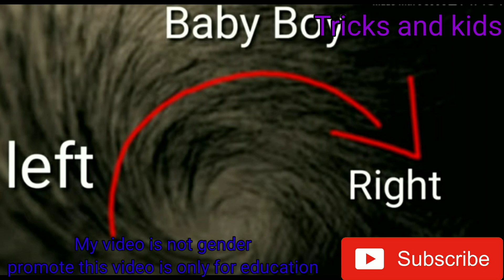पहली संतान से जानें की आपकी दूसरी संतान क्या होगी बेटा या बेटी ? Baby boy symptoms during pregnancy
Baby boy pregnancy symptoms,
Symptoms of baby boy in hindi,
Baby boy,
Baby girl symptoms during pregnancy,
Symptoms of baby girl during pregnancy,
Symptoms of baby girl early during pregnancy,
garbh me ladka hai ya ladki,
garbh me ladka hai ya ladki kaise jane,pait me ladka hai ya ladki kaise pata kare,
ultrasound se jane ladka hai ya ladki,
garbh me ladka hai ya ladki kaise pata kare,
garbh me ladki hone ke lakshan,
gender prediction,
kaise pata kare garbh me ladka ya ladki hone ka,
ladka hoga ya ladki kaise pata kare,
garbh me ladka hai ya ladki kaise pata kare in hindi,
ladka hone ke lakshan,garbh me ya ladki लड़का होने के लक्षण, symptoms of baby boy during pregnancy,
Tricks and kids,
Tricks and kids in hindi,